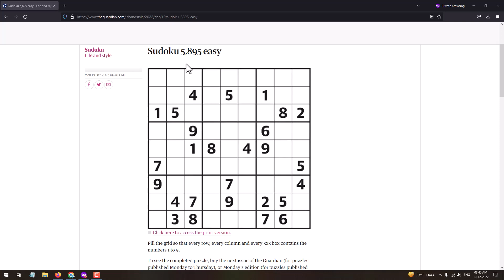The Guardian Sudoku 5895 Easy | 19th December 2022 The Guardian Sudoku 5895 Easy